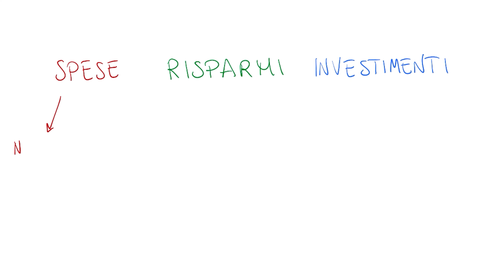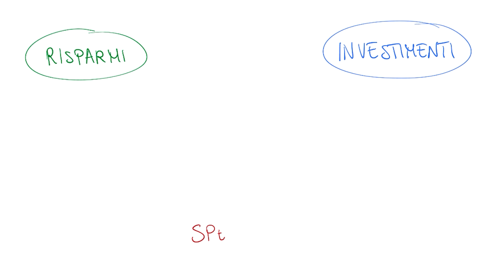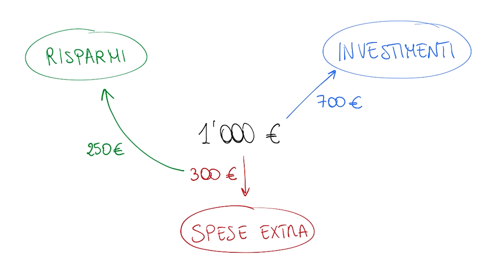Ma dove li metto i soldi?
Eeeeeeccoci finalmente con il PRIMO video della rubrica Finanza Personale.
Alla fine sono riuscito a trovare modo e tempo di fare anche questo. Daje.

Mi raccomando, molto importante: questo weekend iniziano le live, quindi state pronti. Lo ripeto anche qui: la prima sarà su YouTube, ma poi SEMPRE su Twitch, quiiiindi seguitemi anche lì (link qui sotto).

Per rimanere sempre aggiornati invece c'è Instagram, che mi servirà per farvi sapere giorno e ora precisi della live.